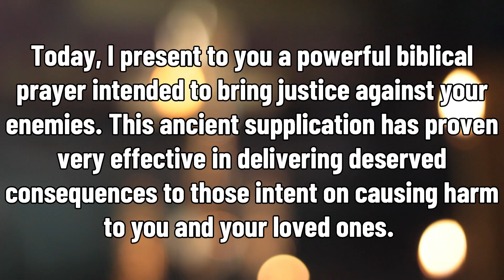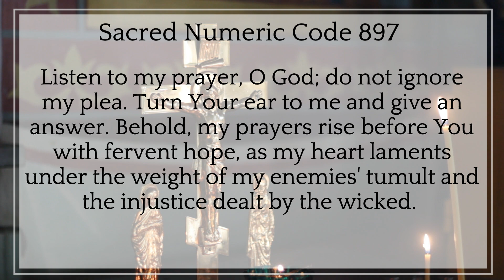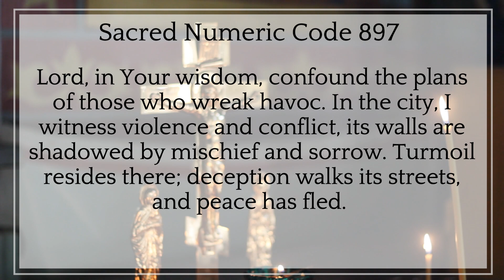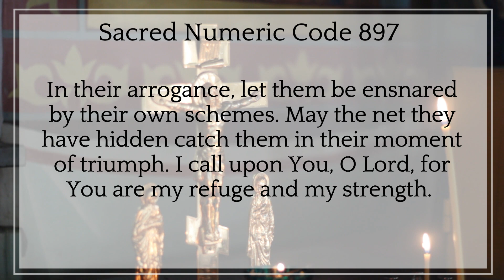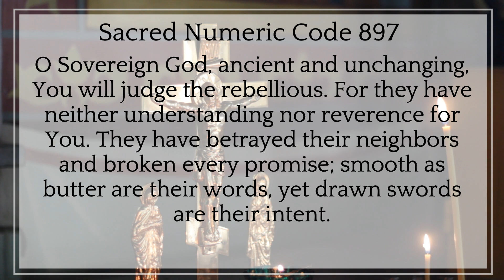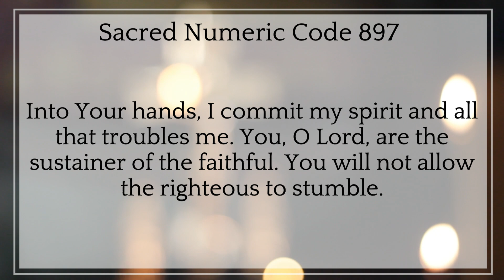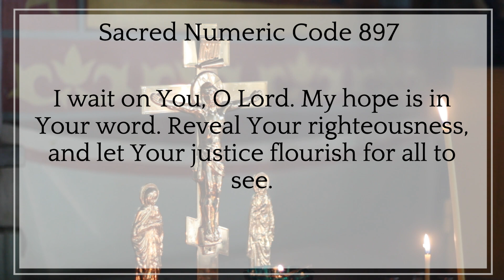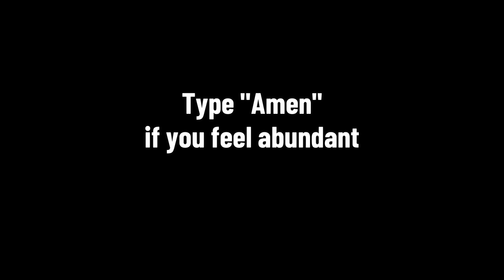Use this prayer to end all your enemies. They will suffer and never trouble you again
Are you seeking relief from ongoing conflicts or individuals causing trouble in your life? Discover an ancient and powerful prayer that can bring an end to your enemies' harmful intentions and bring peace into your life.

In this video, we delve into a potent prayer ritual known for its ability to protect against adversaries and bring closure to troubling situations. This prayer has been used for generations by those seeking solace and resolution against negativity and conflict.

By following the guidance provided, you'll learn how to harness the spiritual energy of this prayer to shield yourself from harm and prevent your enemies from troubling you further. This prayer isn't about causing harm but about protecting yourself and finding closure from persistent disturbances in your life.

Join us as we explore the intricacies of this prayer, its historical significance, and the proper ways to invoke its power. We emphasize the importance of using it responsibly and with pure intentions, fostering peace and serenity in your life while neutralizing any harm directed your way.

Remember, finding harmony in your life begins with understanding and protecting yourself from negative energies.